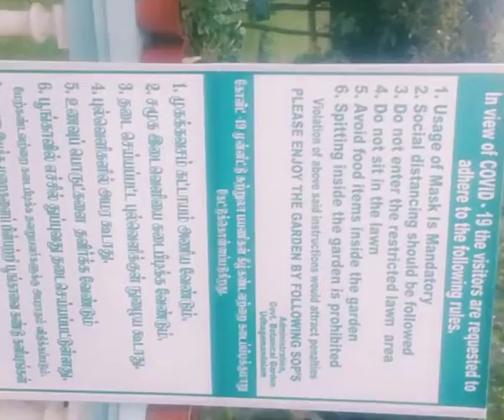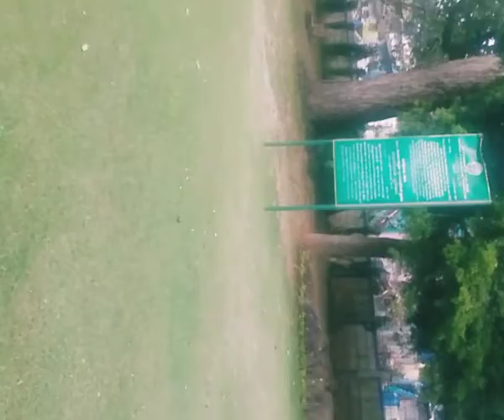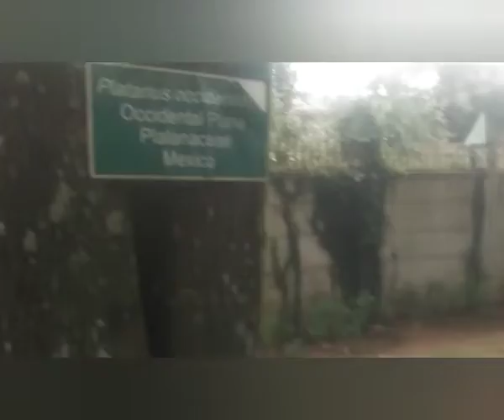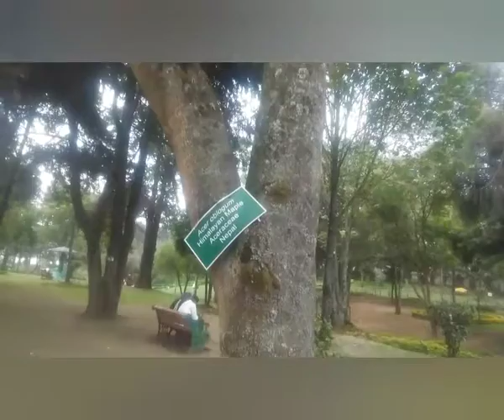Ooty tour vlog / tree park / Ooty tour#treepark